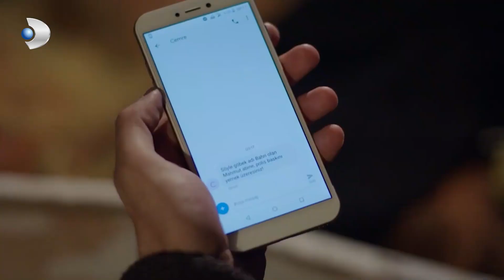Damla Ve Civan Yakınlaşması! - Zalim İstanbul 19.Bölüm